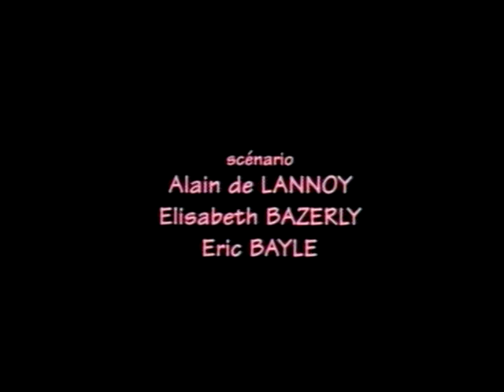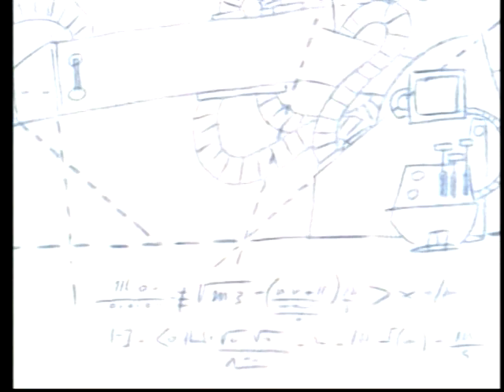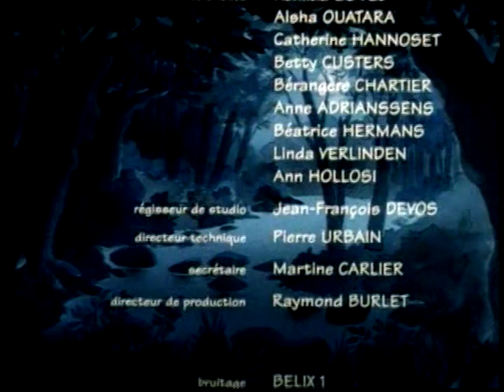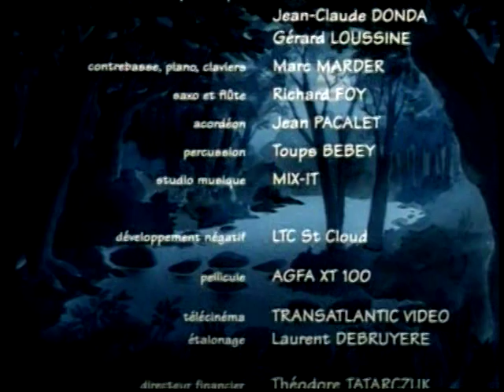Os Três Porquinhos